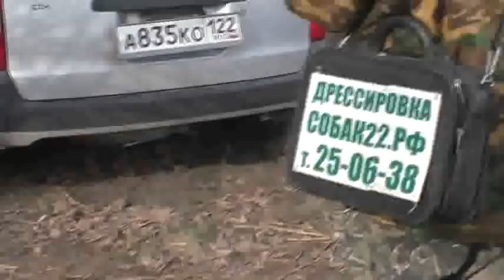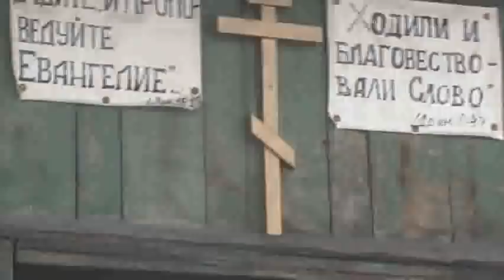У колесницы новый хозяин отныне. Сергей Игорю. 21. 04. 2021